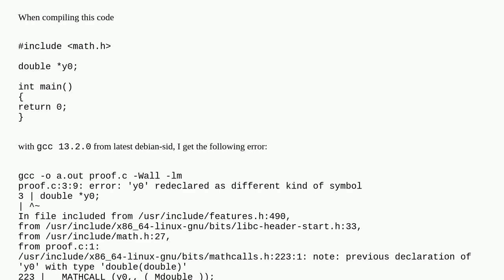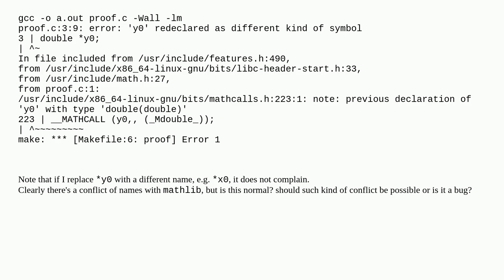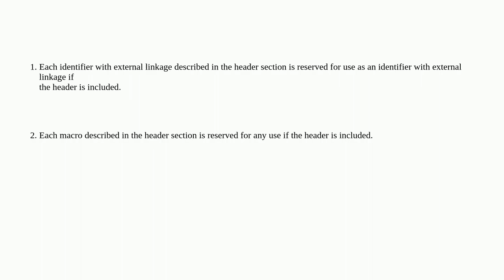global variable y0 conflicts with mathlib, cannot compile minimal C code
A special thanks goes out to the community

  c glibc gcc